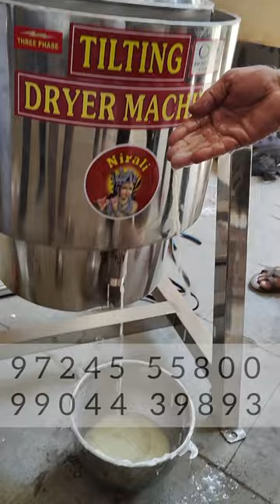Shrikhand Maska Making Machine; श्रीखंड मस्का मशीन; दही से पानी निकालने की मशीन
Shrikhand Maska Making Machine श्रीखंड मस्का मशीन; दही में से पानी निकालने की मशीन
Vegetables, Pulses, Food, Chips, Wafer or Farsan Dryer machine or Dehydrator or Oil Extractor
Body: S.S.
Rotor: S.S.
Filter Drum: S.S. 304
Models available: Regular and Tilting Type

1. Regular Model:
Drum Size: 11 x 13 in.
Electric Motor: 1.00 H.P.
Drum Capacity: Approx.5-10 Kg./batch
Dimensions (l x b x h): 35 x 21 x 30 in.
Weight: 71 kg

2. Tilting Model:
A. Small Model (11 x 13 in., 5-10 Kg./batch)
Dimensions (l x b x h): 28 x 25 x 35 in.
Weight: 84 kg

B. Medium Model (12 x 18 in., 10-20 Kg.batch)
Drum Capacity: Approx. 10-20 Kg.batch
Electric Motor: 1.50 H.P.
Dimensions (l x b x h): 31 x 25 x 40 in.
Weight: 103 kg

C. Large Model (16 x 18 in., 20-40 Kg.batch)
Drum Size: 16 x 18 in.
Electric Motor: 2.00 H.P.
Dimensions (l x b x h): 36 x 37 x 40 in.
Weight: 130 kg

Application: Dryer Machine or Dehydrator or Oil Extractor, Hydro Machine is used for removing water from Curd in preparation of Maska for Shrikhand.